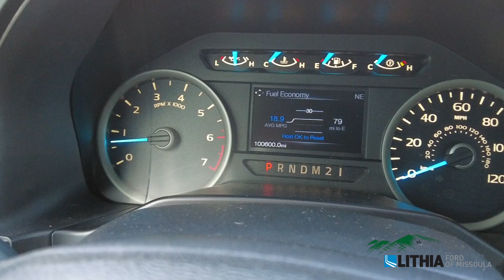2016 Ford F-150 XLT - 1FTFX1EG1GKD67358